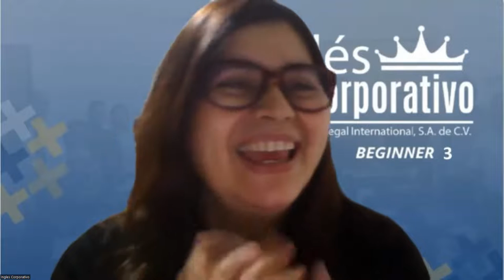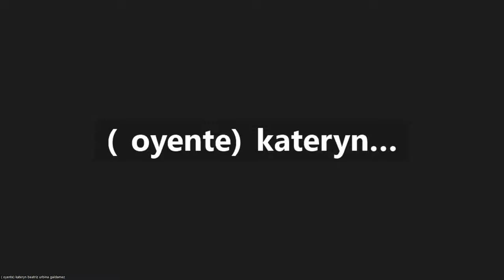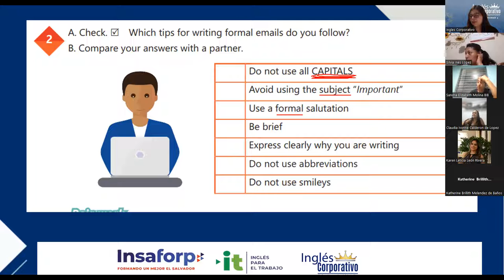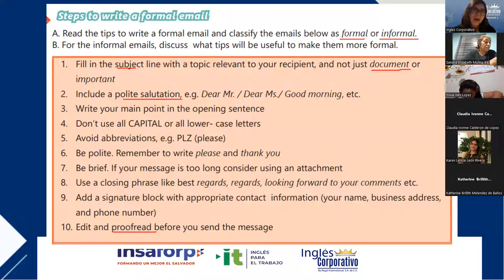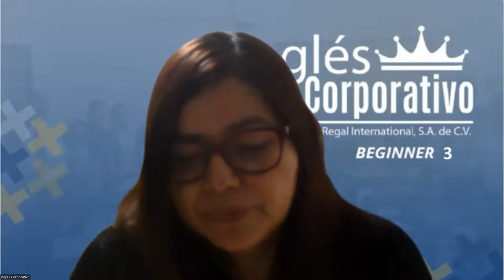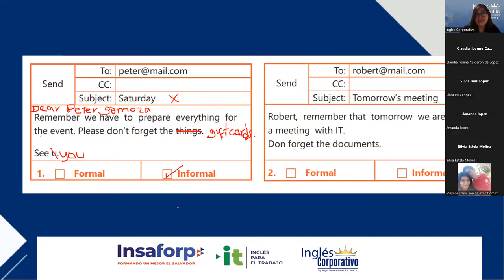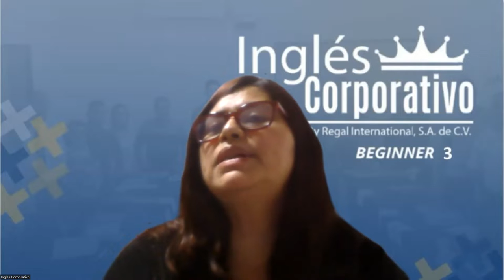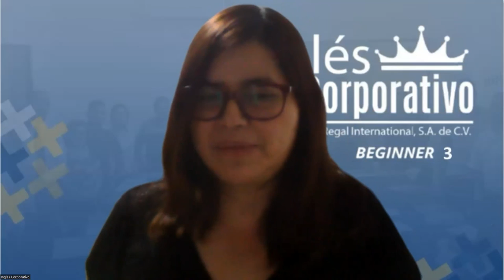Sesion 13 - 10/02/2023 - 29750-8048-0011/2023 - Rodriguez-Steps to write a formal email.